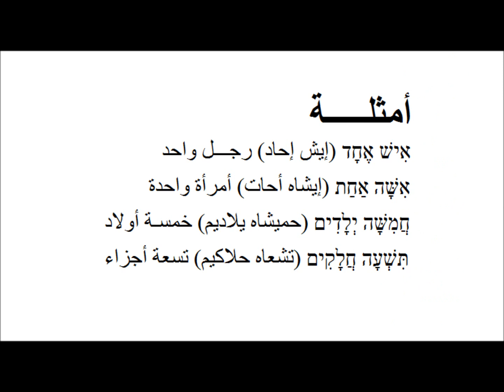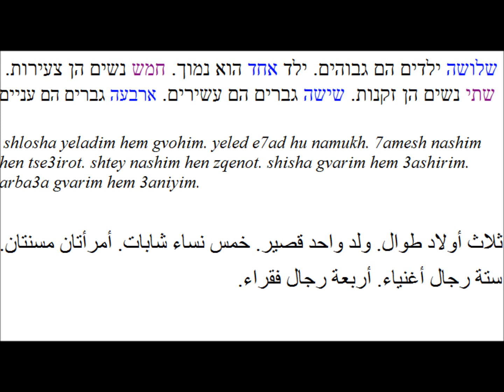מספרים ( مسپاريم) - الارقام (2)